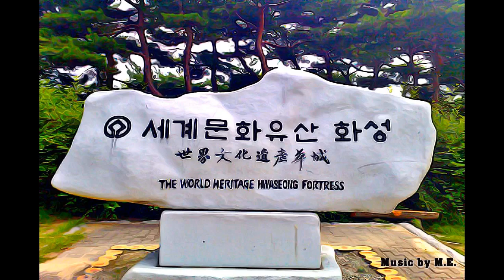South Korea - Hwaseong Fortress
Hwaseong Fortress, South Korea